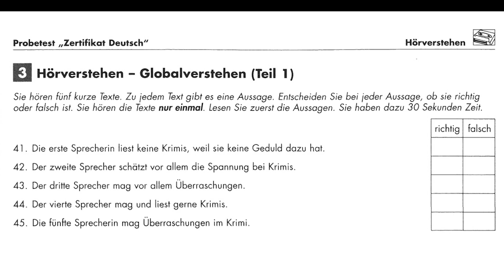10 HÖREN RICHTIG ODER FALSCH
Lösungen...⛔⬇️⬇️⬇️

Аудирование HÖREN Подготовка к экзамену Start Deutsch A1, A2, B1 немецкий язык

41R
42F
43F
44R
45R